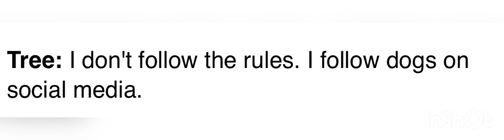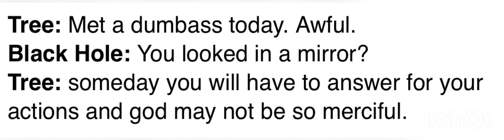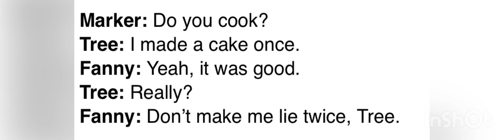Incorrect BFDI quotes (TPOT team “Death PACT Again)